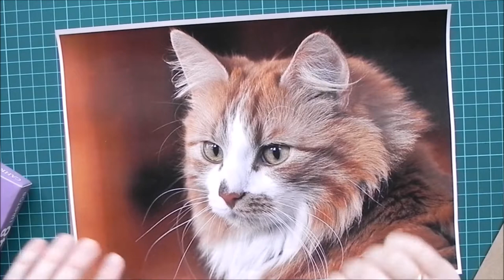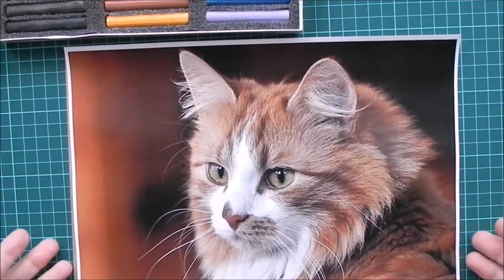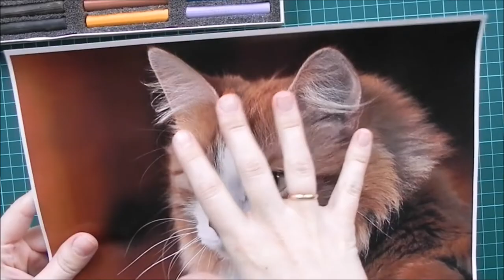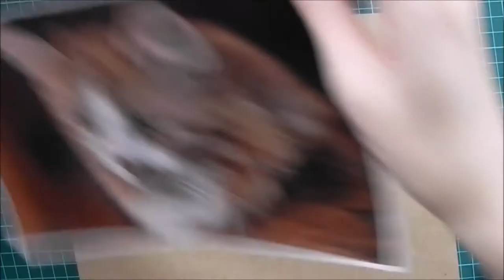Мастер-класс по пастели "Рыжий кот"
Мастер-класс по рисованию пастелью кота. Как рисовать шерсть пастелью. Пастель для начинающих.